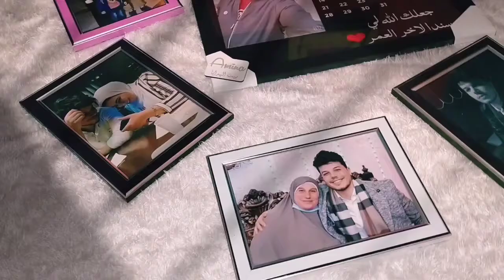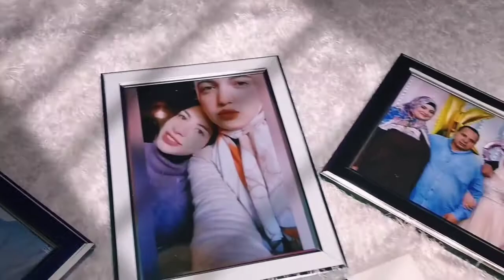براويز ازاز تركى ( هديه مميزه وجميله جدا )❤️❤️ Very beautiful frames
👈👈لينك جروب الفيس الخاص بى 👇👇
فضلا اعملوا انضمام عليه هدايا واسعار حلوه جدا هتعجبكوا👇❤️❤️❤️❤️❤️

👈لينك فيديو واحد قدم هديه لخطيبته ف عيد ميلادها شوفوا جابلها ايه 👇👇☺️